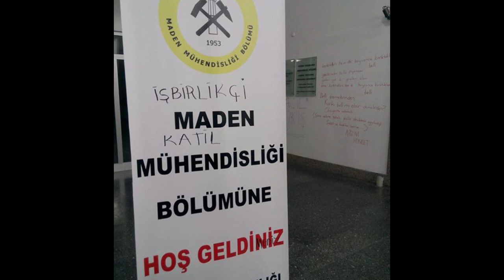Dün Gece İşgal Edilen Üniversitelerde Neler Oldu?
Dün gece işgal edilen İTÜ Maden Fakültesi, MSGSÜ, GSÜ ve Boğaziçi Üniversite'sinde neler oldu?